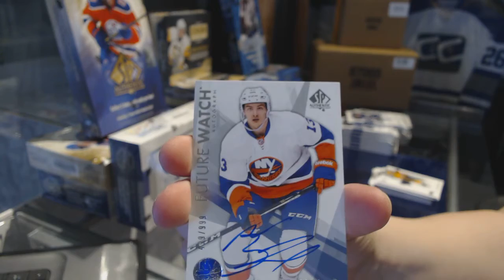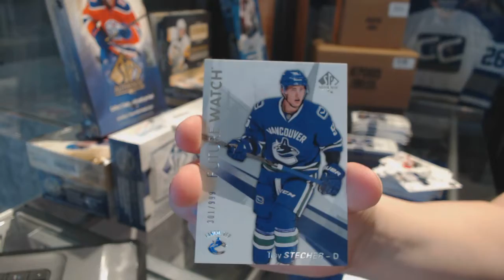Dominator's 16-17 Upper Deck SP Authentic Hockey Box Break